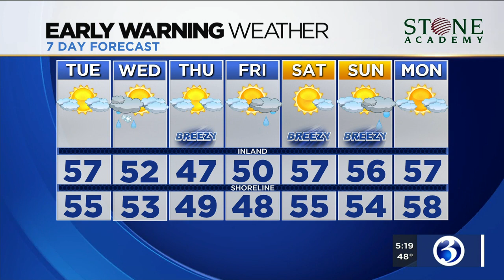FORECAST: It's going to be a nice day today...much better than yesterday!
A stormy start to the week, but Tuesday's going to be much quieter.